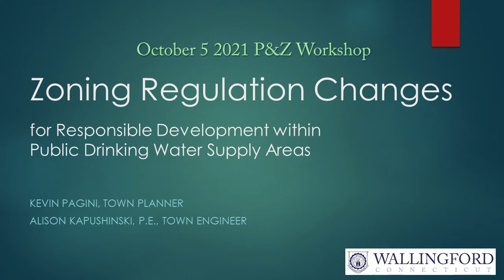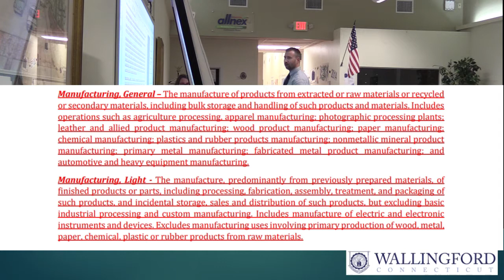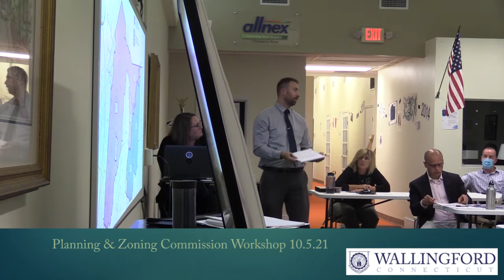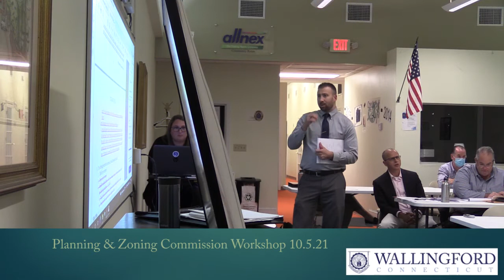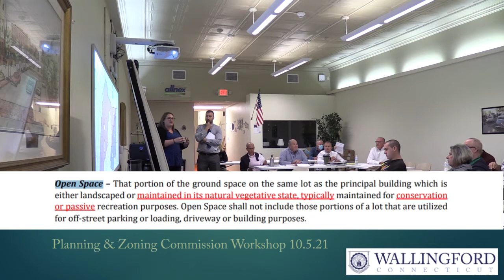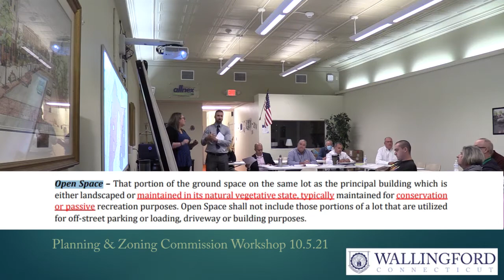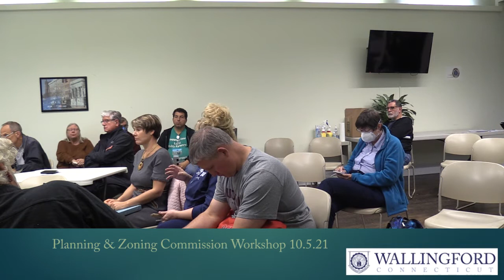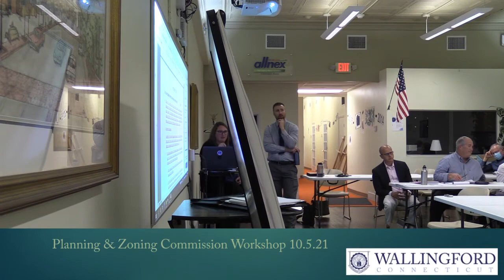Wallingford CT Planning & Zoning Commission Oct 5 2021 Workshop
Review of maps and regulations for I5 and IX areas. Proposal does not redefine the area but proposed regs update and clarify use especially as pertains to the watershed and accommodations for recent developer request.

Community expressed concern about water purity & loss of pastoral properties.

The video was captured and edited by citizens of wallingford. No taxpayer funds were used in the production of this public meeting archive. No substantive interactions were removed.